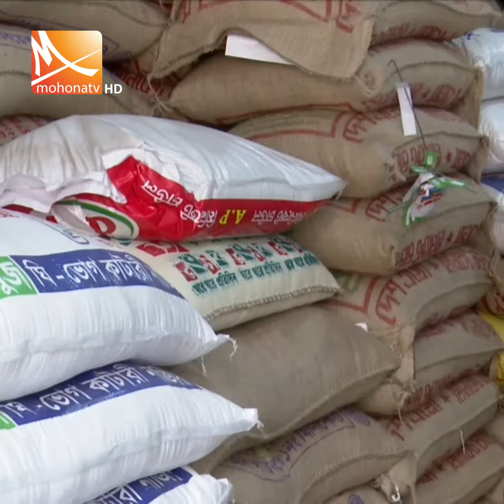সঙ্কট অযুহাতে আবারো বাড়ানো হয়েছে চালের মূল্য | Mohona Tv News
কিছুতেই কমছেনা চাল নিয়ে চালবাজি, সঙ্কট অযুহাতে আবারো বাড়ানো হয়েছে চালের মূল্য । মিল মালিকরা বলছেন আমদানি সঙ্কট। আর দামের ওঠা নামা যাই হোকনা কেন আড়ৎদাররা তাদের মুনাফা রেখেই চাল ছাড়ছেন বাজারে। আবার নির্দিষ্ট লাভ রেখেই তা বিক্রি করছেন খুচরা বিক্রেতারা। মাঝখান থেকে কেজিতে অন্তত ৩ টাকা বেশি দামে কিনতে বাধ্য হচ্ছেন ভোক্তারা।